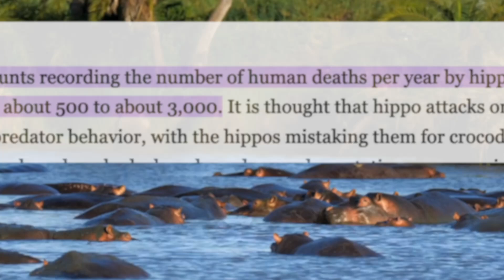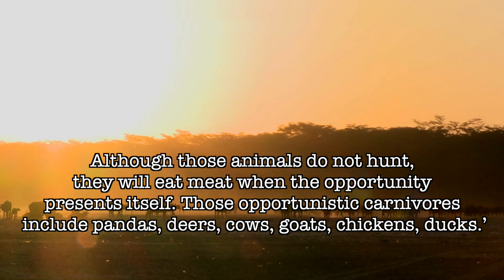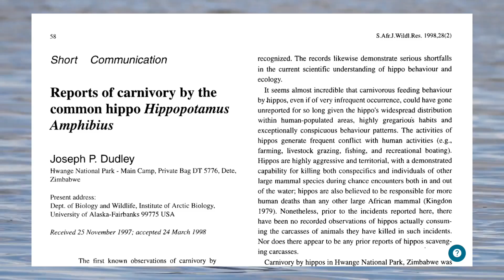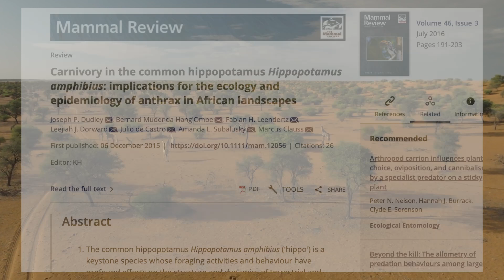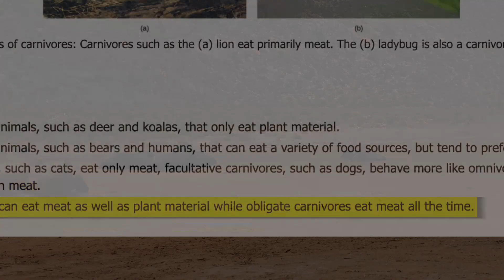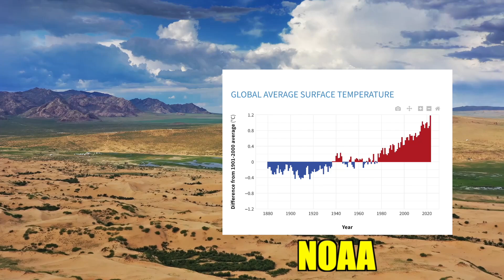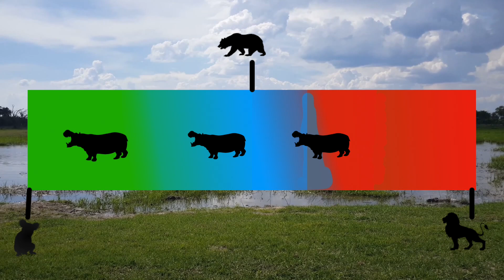Are Hippos REALLY Herbivores?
Most herbivores will occasionally consume meat, however, is it possible hippos could be closer to omnivores.

Sources:
Herbivores/ animal diet: